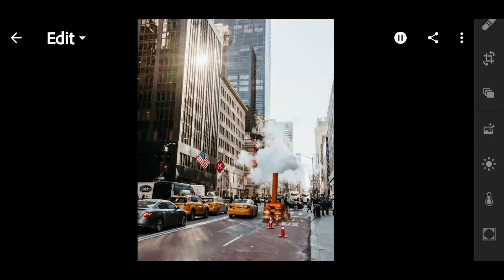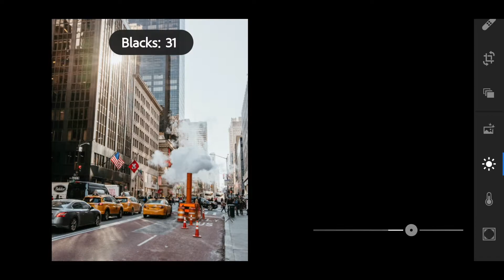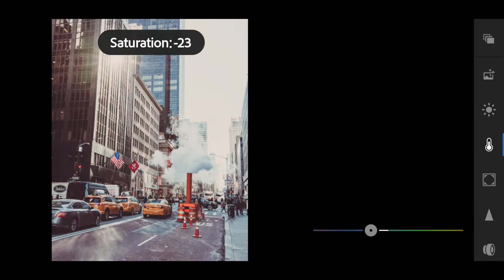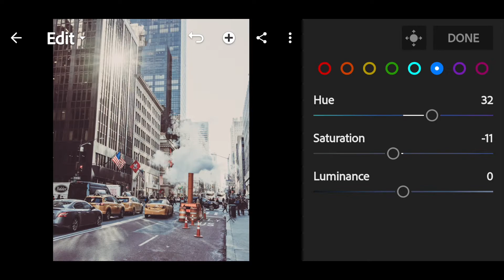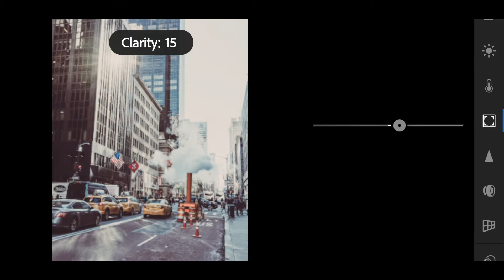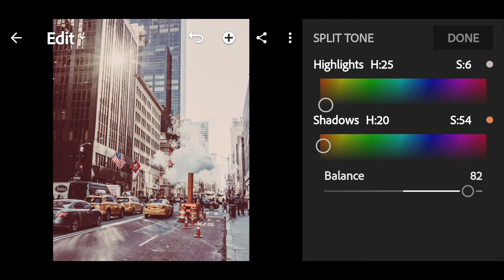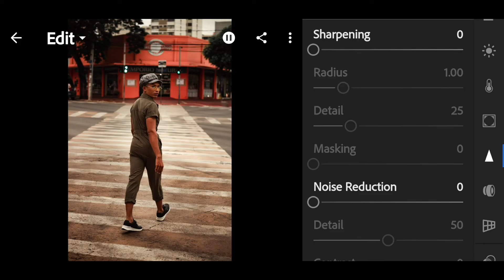ARCHAIC PRESET /Vintage preset / FREE DNG/ download preset for Lightroom mobile/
[[[[[]]]]]] FREE DNG [[[[[]]]]]
This preset is good for OUTDOOR and portrait photography. Please don't forget to adjust the Exposure/Highlight/Contrast/White/Blacks a bit high if your photos are dark, as well as the shadows, so the colour look warmer and just better .
just go through the video and follow the steps or you don't want to waste time download the free DNG.

** Its totally free, passwords required WILL APPEAR ANY TIME**

$$$$$$$$$$.     FREE DNG.        $$$$$$$$$
Dng file